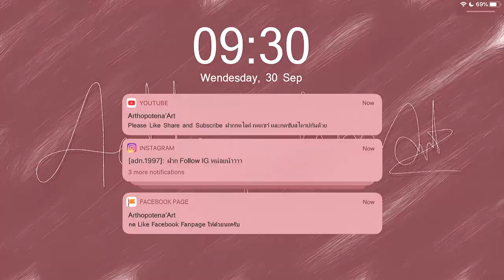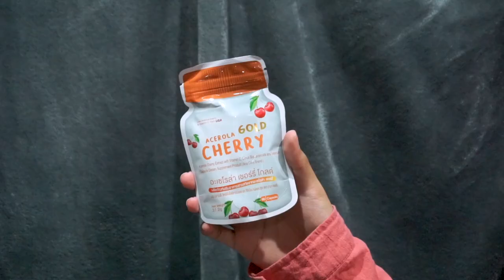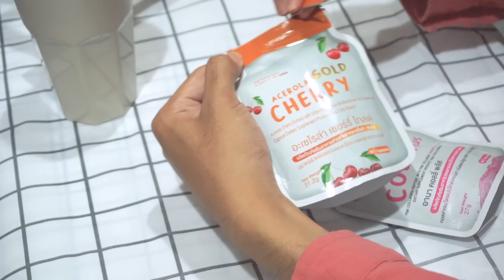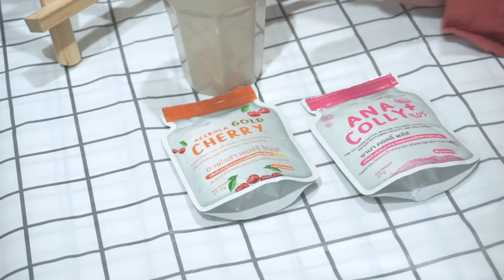ANACOLLY 🍒 คอลลาเจนน่าลอง 2020 กู้ผิวกันจ้า ✨ | Arthopotena'Art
มากู้ผิวกันนน นอกจากทาครีมแล้วก็มีอาหารเสริมนี่แหละที่จะช่วยให้ผิวดีขึ้น